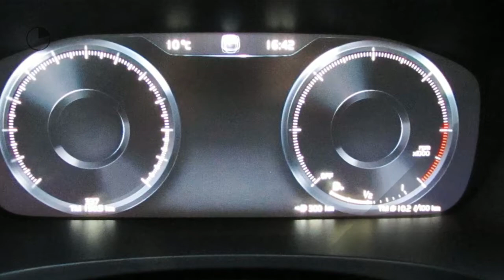Volvo V90 D4 190pk Geartronic Inscription